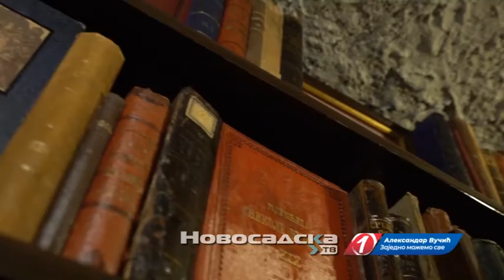SNS poseta Mačvanskom okrugu